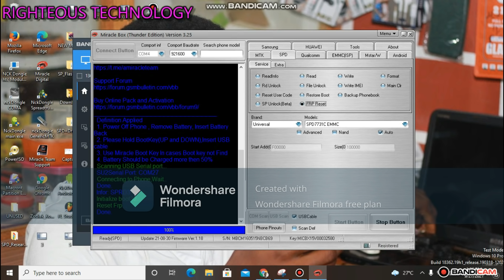HOW TO REMOVE GMAIL ACCOUNT LOCK TECNO KC8 SPD 7731C WITH MIRACLE BOX